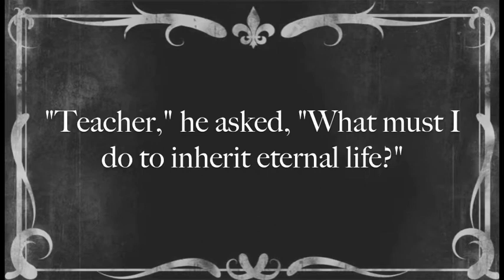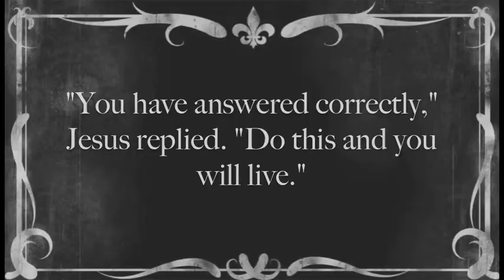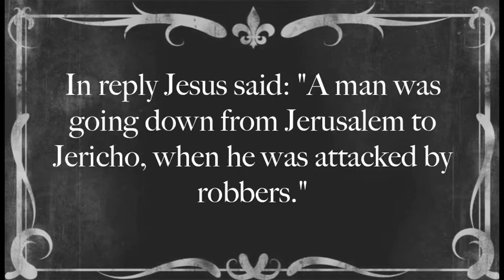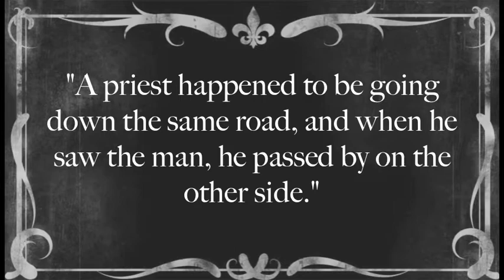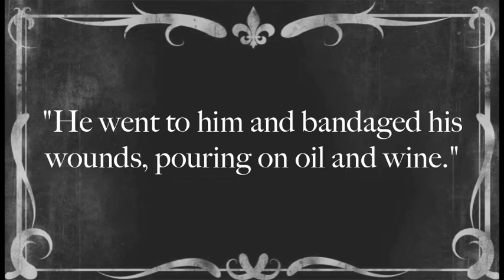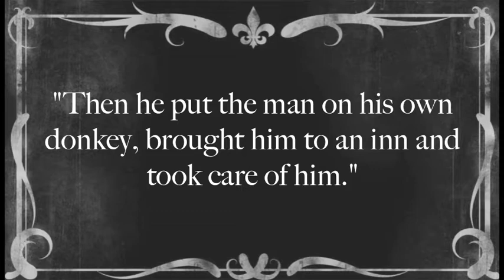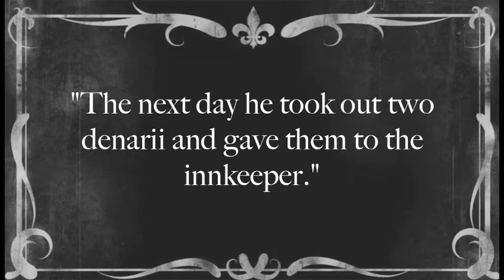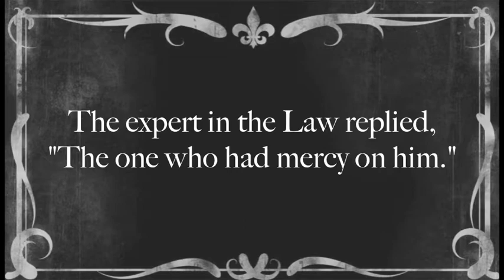The Good Samaritan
This rendition of the parable of The Good Samaritan was created for our Exploring the Bible Class.  It is a black and white silent film with the classic sound and a modern twist.